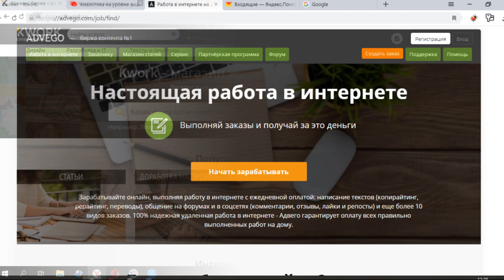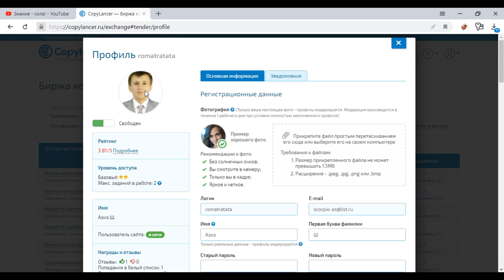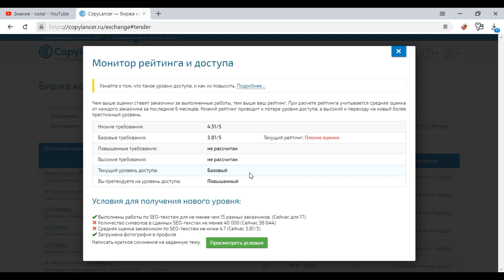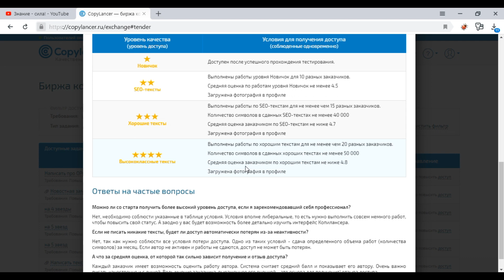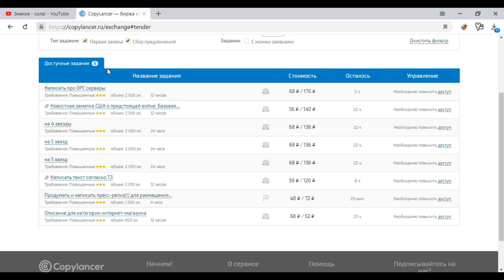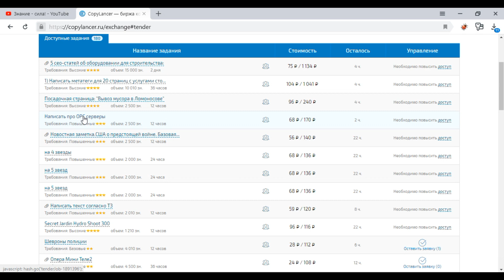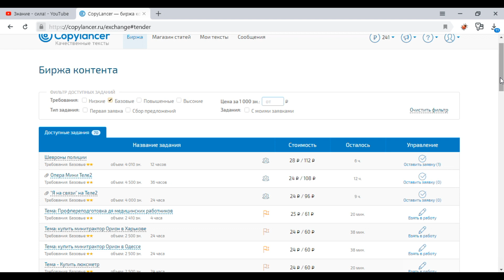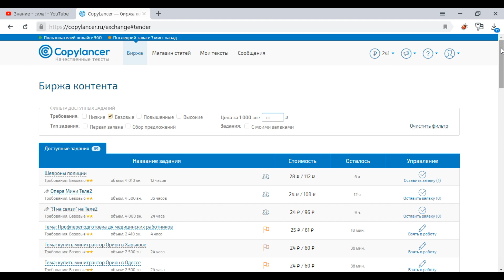20 баллов из 30! Обзор сайта Copylancer.ru и оценка по 10 критериям. Стоит ли работать?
Обзор сайта Copylancer.ru - биржи копирайтинга, "созданной для исполнителей".